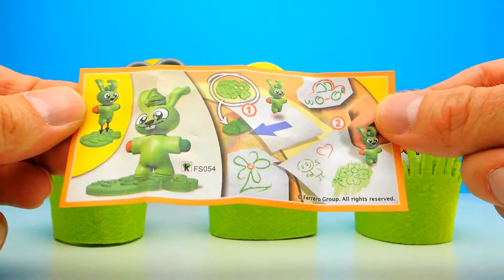Spongebob Überraschungseier Ü Eier auspacken mit Spielzeug auf Deutsch